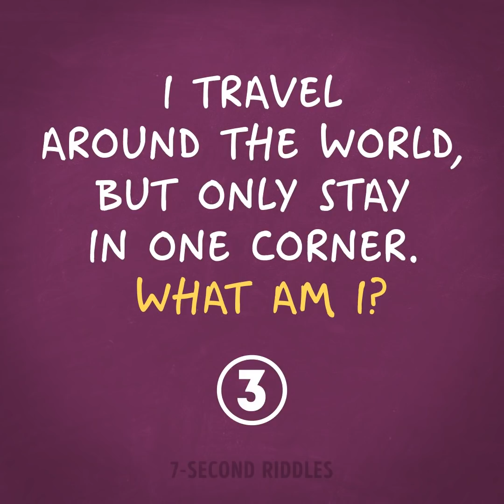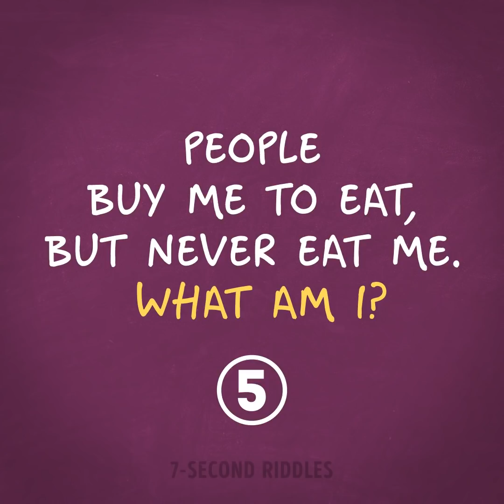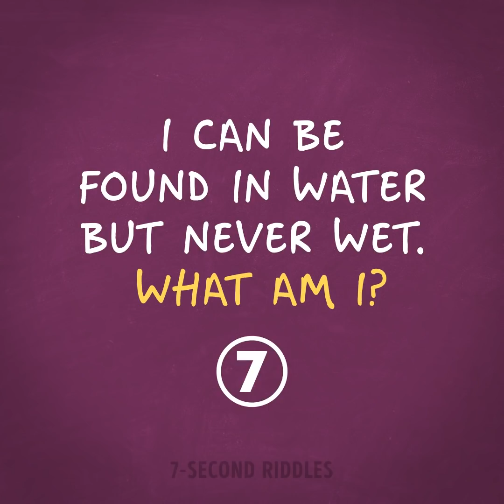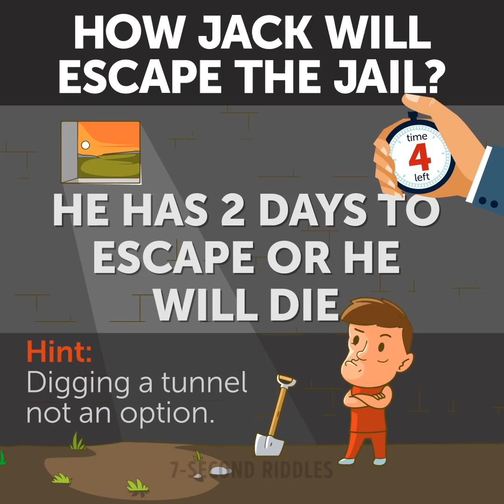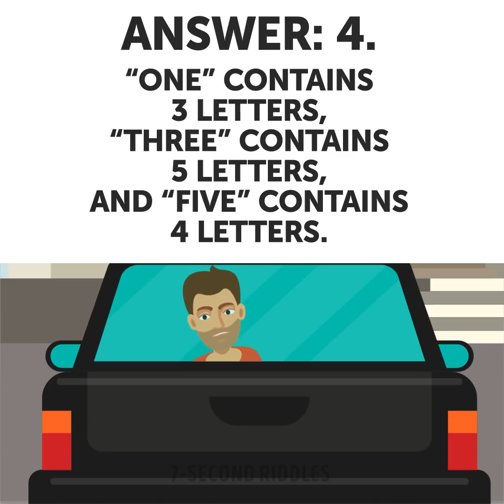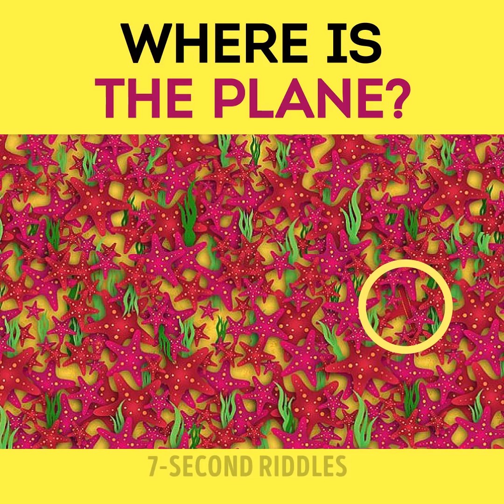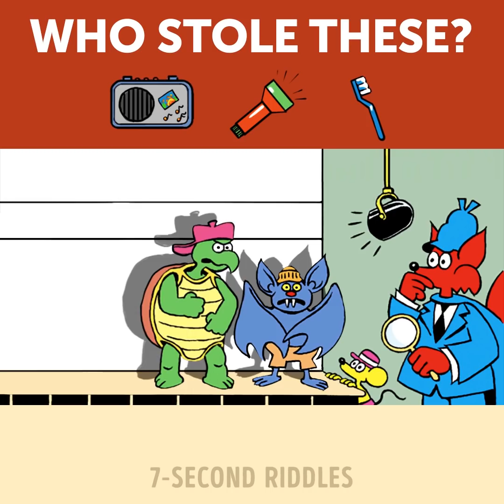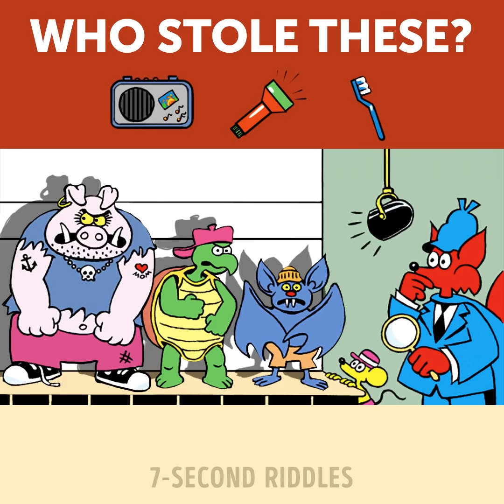19 Short Riddles And Quiz Questions For Analytical Minds Only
These short riddles and quiz questions are right for analytical minds out there! Try to give the right answers to these riddles as fast as possible. If you can't concentrate and feel exhausted all the time try to solve tricky riddles at least for 20 minutes a day and after a few weeks you will notice changes in your critical thinking and logical skills!

00:14 -  Here is a bunch of What am I riddles to warm up your brain and boost your logical skills! Let's see how many of these you'll get right before the time is up!
02:43 - This popular riddle on escape turns out to be a hard riddle for those who can't process information fast enough and who don't have an ability to spot all the details (I always miss one or two details). I'm sure you don't belong to this group and this popular riddle on escape will be a piece of cake for you! 🍰
03:45 - To solve this brain teaser or better say detective riddles you'll need all logic and brains that are available around you! The brain teaser itself is not difficult, but you need to have that ability to look beyond what you see 👀This guy thinks it's easy to get in, but you and I know that it's trickier than it looks like! Let's see if you are smarter than this poor guy!
05:27 - Can you find the hidden animals and objects? Tricky picture riddles that I failed and most adults do too! It's so hard to see anything else in the picture, but there is that one tiny thing hiding from your eyes and only those with perfect vision can spot it!
07:02 - Who is the thief? Tricky riddle for the smartest of us! Actually, this short riddle is not that difficult, but it is quite tricky. If your brain is not trained well enough and you can't connect the dots or process information fast, then you'll struggle with this crime riddle.
08:43 - A fun visual riddle for kids and adults to train your attention, logic, and intelligence! It's just a short puzzle for you to take a break between difficult riddles.
09:55 - How well is your vision? How fast does your brain work? These tricky riddles will let you know how! :) If your vision is good and brain works fast you'll crack these easy riddles in seconds! But if you don't... 🤔
11:35 - A cool crime riddle only an experienced detective can crack. You have 45 seconds to catch the thief and take the stolen things back to the poor girl. Can you identify the criminal before she escapes?